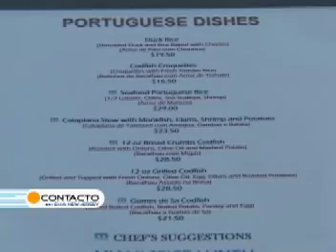pgm 148 Restaurante Marinheiro